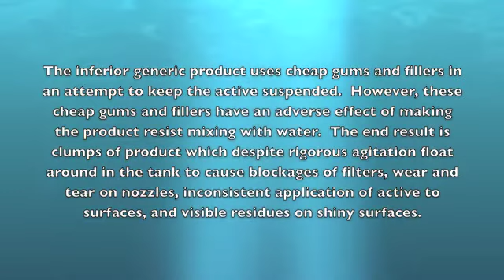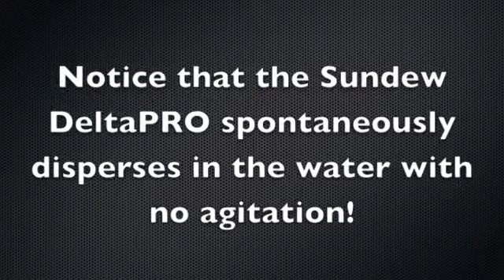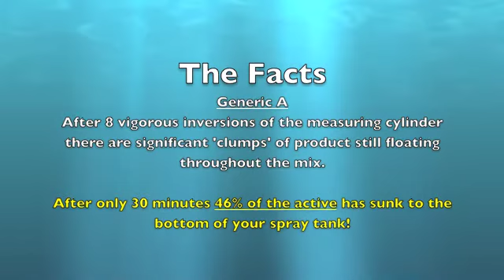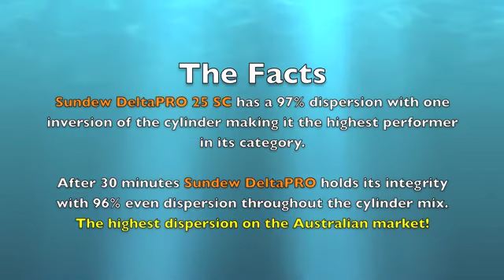Water Solubility Test - Sundew DeltaPRO versus Inferior Generic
Sundew wanted to demonstrate the significant differences between a top quality, state of the art product like Sundew DeltaPRO versus inferior cheap generics.  Sundew have completed tests across a number of aspects on all deltamethrin products currently available in Australia and Sundew DeltaPRO is the best overall performer, hands down.